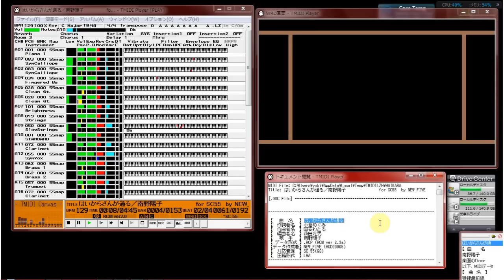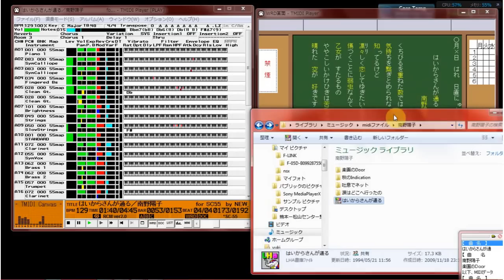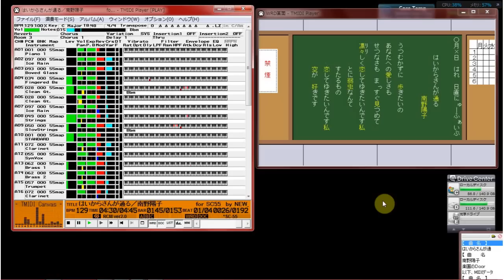【MIDI再生】南野陽子／はいからさんが通る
※オフボカールバージョン

【 　曲　名　 】はいからさんが通る
【　作詞者名　】小倉めぐみ
【　作曲者名　】国安わたる
【　編曲者名　】萩田光男
【 　歌　手 　】南野陽子
【 データ形式 】.RCP (RCM ver 2.3a)
【データ作成者】NEW_FIVE
【　対応音源　】SC-55(GS)
【　圧縮形式　】LHA

　南野陽子さんがアイドルの王道を走ってたときの大ヒット曲「はいからさんが通
　る」です。

　昔の「明星」のヤンソンを見てたらコード譜が出てきたので、ベスト版のＣＤを
　買ってきて耳コピしてみました。ＣＤにカラオケがついてないので、歌入りで耳
　コピしたので聴き取れてないところがあるかもしれませんが、自分では満足いく
　ものになりました。

　ここ何年か南野陽子さんはすっかり歌手活動から離れてしまって残念ですね。

　　　　　　　　　　　　　　　　　　　   NEW_FIVE
Filename:HAIKARA.LZH

　○開発環境

　　　本体　　　EPSON  PC-286C-STD (PC-CLUB)
　　　音源　　　Roland SC-55
　　　ソフト　　ｶﾓﾝ    RCM98 ver2.3a
　　　ｲﾝﾀｰﾌｪｰｽ　Roland MPU98II

　○使用ツール

　　　ＭＩＭＰＩ　［斎　藤］さん
　　　ｎｐｌａｙ　 nykさん

　　　作者の方々に感謝いたします。

　○曲データについて

　　　南野陽子さんの「はいからさんが通る」です。
　　　南野さん自身が主演の映画「はいからさんが通る」の主題歌でもありました。

　　　ＷＲＤファイルをつけましたので、ＭＩＭＰＩで演奏すると歌詞を表示しま
　　　す。学生気分を味わってください(^^;

　　　ご意見、ご感想など会議室又はメールでお待ちしてます(^^)

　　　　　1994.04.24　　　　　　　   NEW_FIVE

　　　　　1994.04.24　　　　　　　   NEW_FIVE